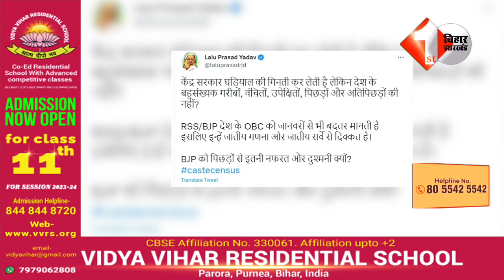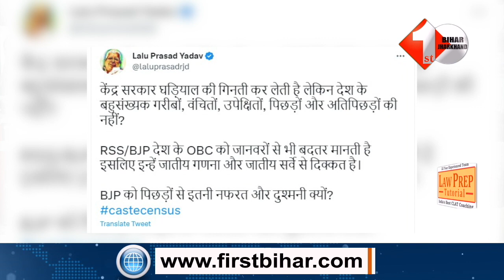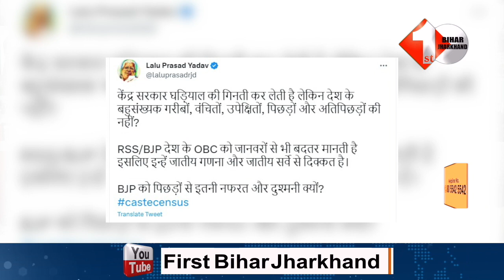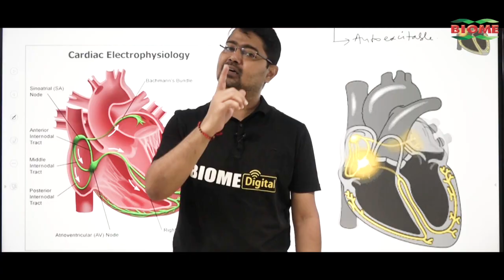PM Modi पर गरम हुए Lalu,जातीय गणना पर खूब सुनाया..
Other Trending Videos:

1. बाबा Dhirendra Shastri पर CM Nitish का बड़ा बयान, बोले संविधान का उलंघन करने वाले को नहीं छोड़ेंगे !